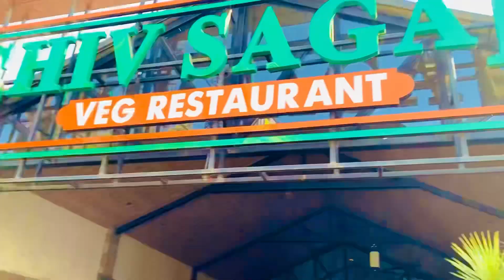Finally Cycle Repair krwa li😁🔥| ₹14__ ka kharcha aaya 🤯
•Gopro Shorty Mini Tripod

•Iphone XR